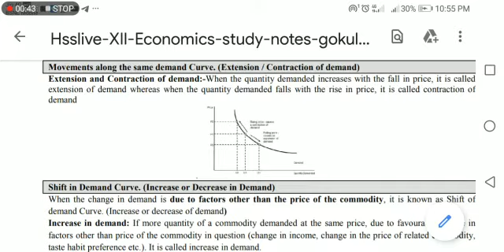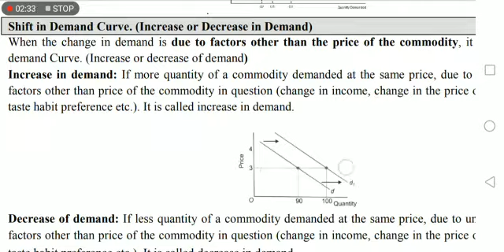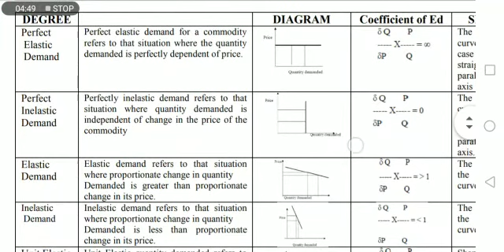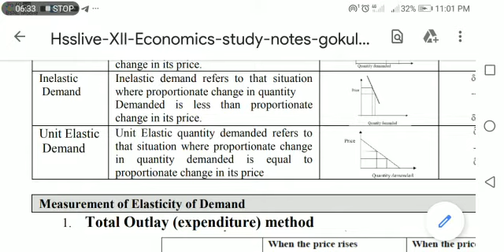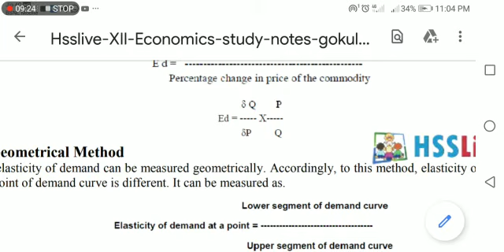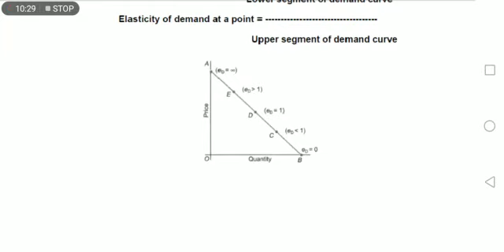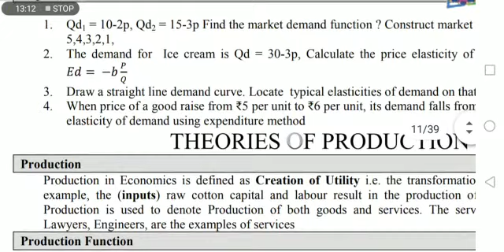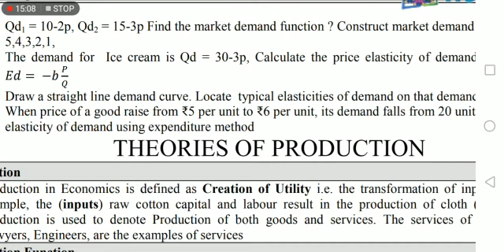Demand analysis part 4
Xll chapter  2